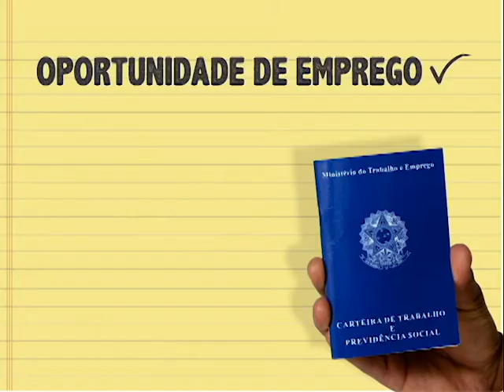(JC 09/11/17) Vagas de emprego Prefeitura de Varginha